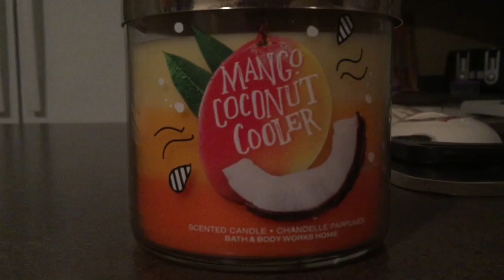THROAT SINGING | Actually Meg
Connor tried to throat sing.